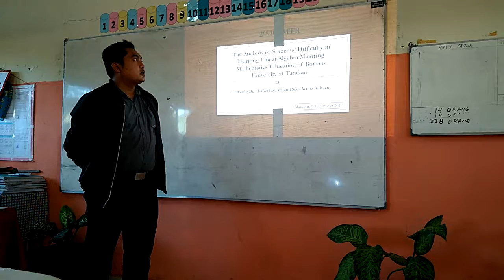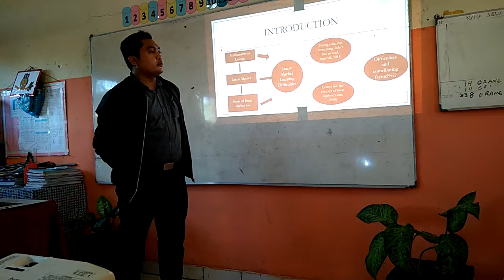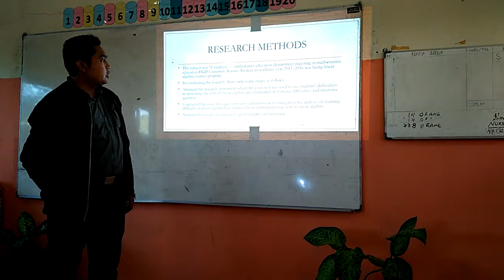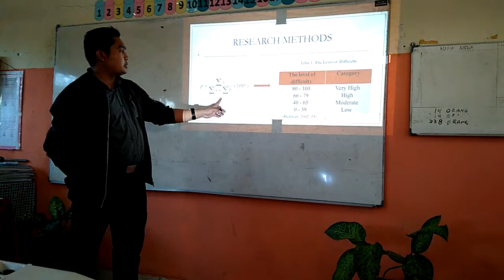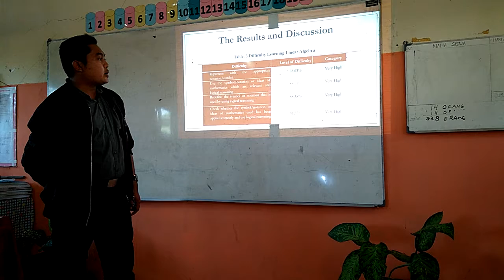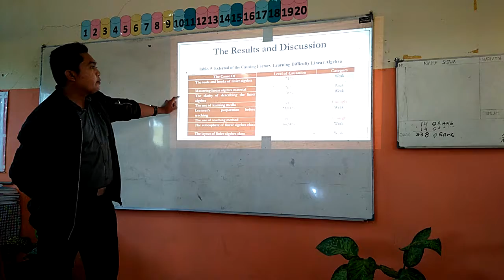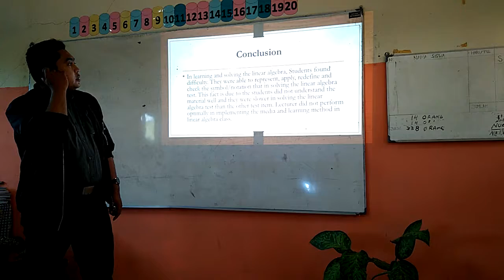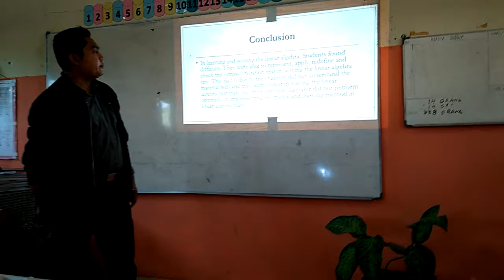Prensentation ICSMTR2 Ferryansyah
This video for presentation in ICSMTR 2 on 9-10 October 2017
by Ferryansyah
"The Analysis of Students’ Difficulty in Learning Linear Algebra Majoring Mathematics Education of Borneo University of Tarakan"